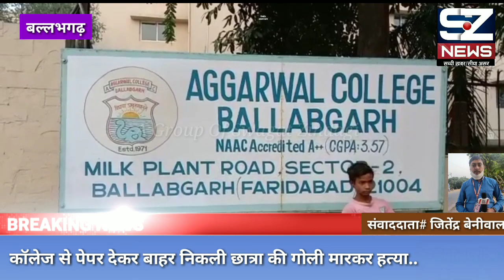कॉलेज से पेपर देकर बाहर निकली छात्रा की गोली मारकर हत्या ।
कॉलेज से पेपर देकर बाहर निकली छात्रा की गोली मारकर हत्या ।  मामला बल्लभगढ़ का है , जहां दिनदहाड़े छात्रा की हत्या का आरोपी i20 कार में फरार हो गया ।  फिलहाल पुलिस अधिकारी जल्दी ही आरोपी को गिरफ्तार करने की बात कह रहे हैं ।

फरीदाबाद में अपराधियों के हौसले लगातार बुलंद होते जा रहे हैं आज सुबह ही चेकिंग के दौरान बाइक को रोकने पर कुछ लोगों ने होमगार्ड पर फायरिंग कर दी वही शाम होते-होते पेपर देकर कॉलेज से बाहर निकली छात्रा की गोली मारकर हत्या कर दी गई । पुलिस अधिकारियों की माने तो यह लड़की निकिता बीकॉम फाइनल ईयर की छात्रा थी और बल्लभगढ़ के अग्रवाल कॉलेज में एग्जाम देने आई थी जब यह एग्जाम देने के बाद बाहर निकली तो i20 कार पर सवार एक युवक ने उसे गाड़ी में जबरदस्ती बैठाने की कोशिश की । लड़की ने इस में बैठने से इनकार किया तो आरोपी उसे गोली मारकर फरार हो गए ।

सरेआम हत्याकांड की जानकारी मिलते ही पुलिस अधिकारी मौके पर जा पहुंचे और अब  जल्दी ही आरोपियों को गिरफ्तार करने की बात कह रही है ।